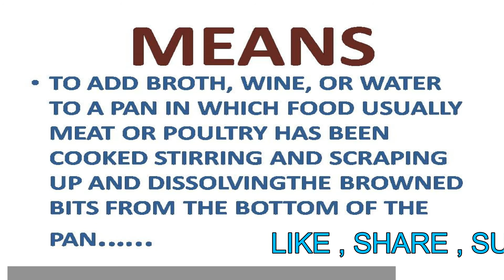GLOSSARY OF COOKING TERMS DEZLAZE BY ICR